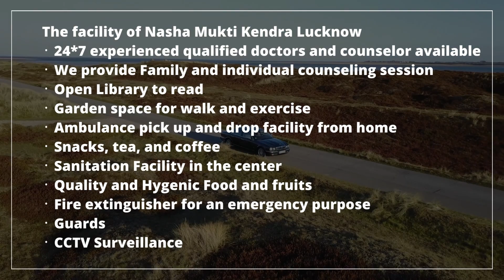Nasha Mukti Kendra Bali, Nasha Mukti Kendra in Bali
NASHA MUKTI KENDRA Bali is one of the leading anti-drug treatment center in Bali. Samarpan Nasha Mukti Bali is one of the best rehab centers in India. To transform the life and values of not just our client but also his family and society as a whole and for every person to dawn upon the realization that life can be lived, and be celebrated even without the use of any substance.